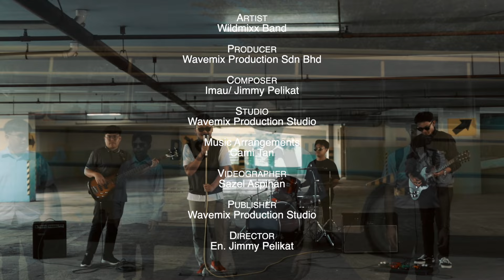Kada Ka Nuan Nemu - WildMixx Band | Official Music Video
Director : Jimmy Pelikat
Artist : WildMixx Band
Composer : Imau/Jimmy Pelikat
Lyrics : Imau/Jimmy Pelikat
Music Arranger : Cami Tan
Acoustic Drum : Kenny (Lock n Load)
Bass, Guitar, Keyboard : Cami Tan
Mixing & Mastering : Cami Tan
Recording Studio : WaveMix Production Sdn Bhd
Music Video : WaveMix Production Sdn Bhd
Producer : WaveMix Production Sdn Bhd
Publisher : WaveMix Production Sdn Bhd